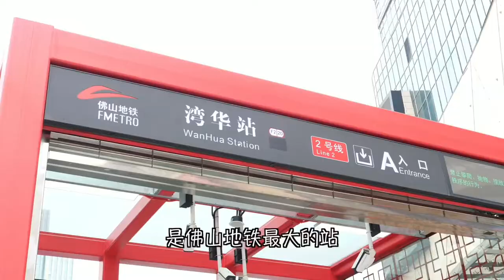2号线它来了#21